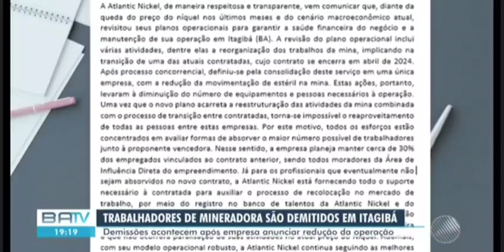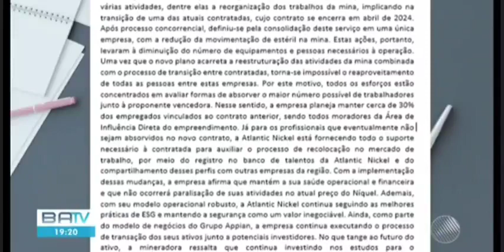𝗧𝗩 𝗦𝗔𝗡𝗧𝗔 𝗖𝗥𝗨𝗭/𝗜𝗧𝗔𝗕𝗨𝗡𝗔-𝗕𝗔 𝗘𝗗𝗜ÇÃ𝗢 𝟭º 𝗗𝗘 𝗔𝗕𝗥𝗜𝗟 𝗗𝗘 𝟮𝟬𝟮𝟰